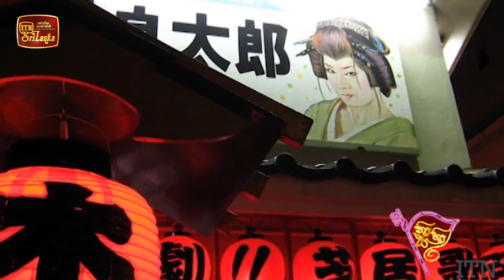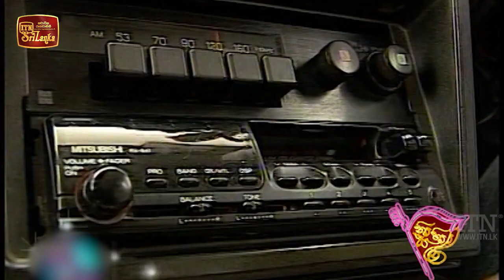Nim Him Sara - (2021-11-25) | ITN